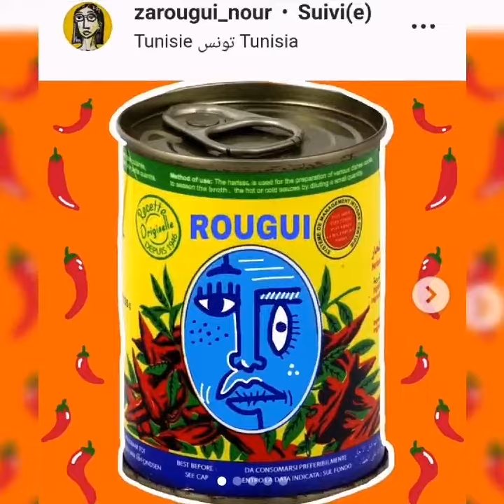Le patrimoine Tunisien à travers la peinture de Nour Zarrougui